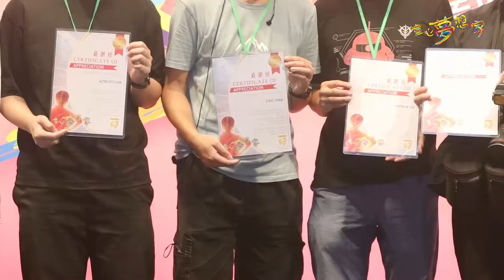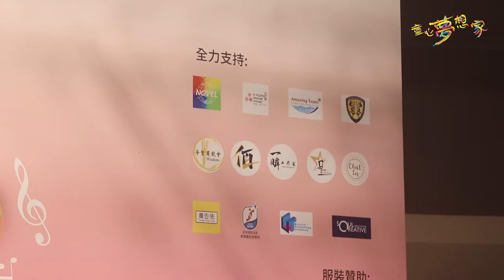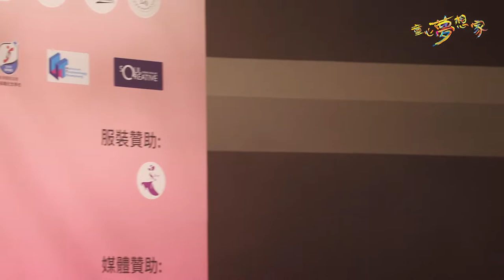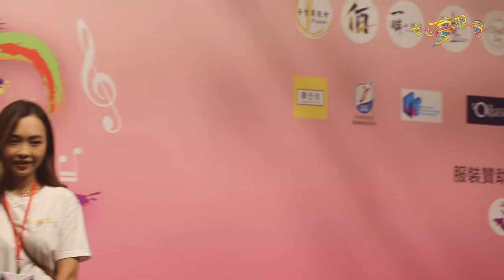🌟《童心夢想家》慈善匯演2022 足本part 2 🌟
00:00:01 感謝狀頒發 ~ 贊各助商

唱歌
愛心大使 ~ 鍾雨璇
00:07:30 分享
00:09:36 1) Meteverse (featuring SLEPT KID)
00:15:55 2) No Tommorrow (featuring SLEPT KID)

00:20:23 感謝狀頒發 ~ 贊各助商 Part 2

唱歌
童心夢想家小天使 ~ 吳映蕎 + 李美諭
00:22:20 You Are My Sun Shine

彈琴
童心夢想家小天使 ~ 劉佳錕
00:26:02 生命有價

打鼓 + 唱歌
童心夢想家小天使 ~ 黃偉龍
00:30:22 海闊天空 (合唱: 天丞 + 時彈樂隊)

唱歌
時彈樂隊 (維維 + PP + EMMA + 鼓手: HONG)
00:35:21 1) 你是你本身的傳奇
00:39:25 2) 世界與你無關

K-POP 跳舞
BLS香港韓風舞蹈中心 (蘇晴 + 黃欣禹 + 趙敏晴 + 湯梓仟 + 吳采熹 + 駱昭豫 + 梁焯謙 + 林卓藍 + 朱映樺 + 關心弦 + 黃芷祈 + 吳心悅 + 吳忻悅 + 何愷怡 + 陸芷悠 + 許君睿 + 陳懿深)
00:44:23 Part 1
00:47:06 Part 2

絲帶舞 + 唱歌 Part 2
OSA ACADEMY (Vega Wong + Abby Ho + Unique Wu + Adeline Wong + Adelyn Yung + Hailey Ma)
00:50:00 1) You'll Be In My Heart
00:54:20 2) You Raise Me Up
00:59:04 3) Pageant
01:02:40 4) 海闊天空
01:06:14 5) This Is Me

01:11:03 感謝狀頒發 ~ 獎牌 (童心夢想家小天使 + 愛心導師)

大合唱
童心夢想家籌委一眾成員
01:19:40 凡星 (合唱: CHINNY老師 + 張心妍 + 周家怡)

雖然今次慈善匯演圓滿完成，但對SEN小天使的支持💪🏻，還是需要繼續進行。希望大家可以慷慨支持《童心夢想家》後續活動🤝， 我們還需要大家才可舉辦更多更好的活動。💃🏻
捐款贊助，
捐款表格👇👇👇

什麼是SEN學童？sen即是Special Educational Needs）即特殊教育需要，SEN學童主要類別包括：1. 特殊學習困難（包括讀寫困難及資優）、2. 專注力不足及過度活躍症（ADHD）、3. 自閉症、4. 言語障礙、5. 聽障、6. 視障、7. 肢體傷殘、8.智力障礙。